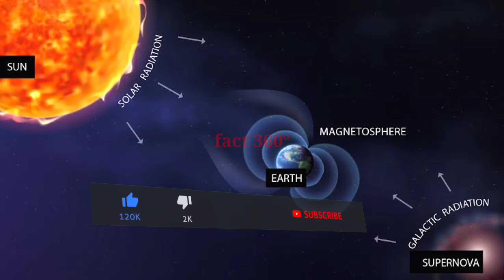स्पेस सूट इतना महंगा क्यों होता है / कीमत और वजह जानकर हैरान रह जाओगे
nasa ke ak space suit ki price kitni hai
space suit ke andar kya hota hai
astronaut suit
space suit itna mahanga kyon hota hai